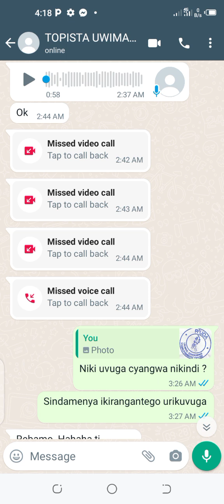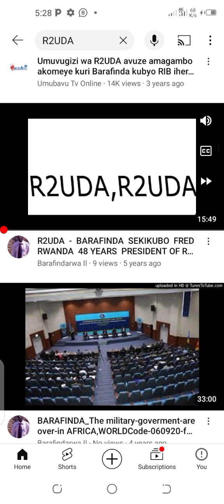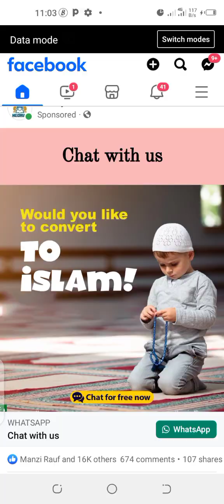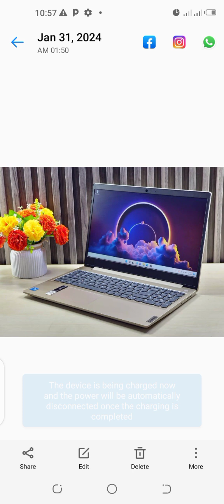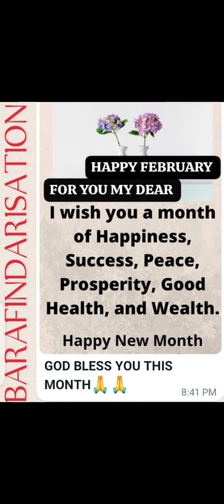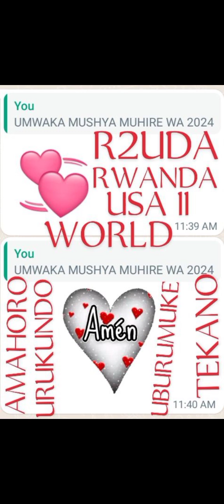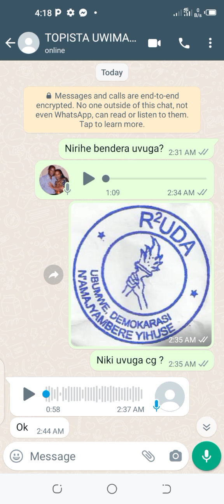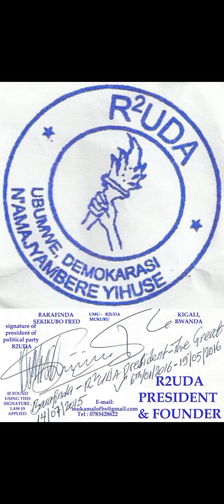BARAFINDA SEKIKUBO FRED IKIRANGANTEGO CYA R2UDA NUBUSOBANURO. R2UDA OYE